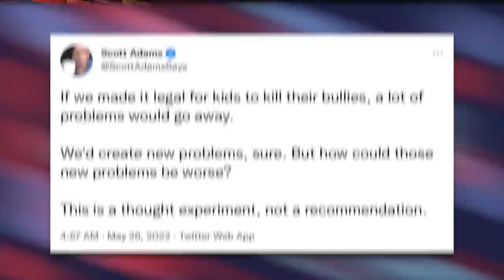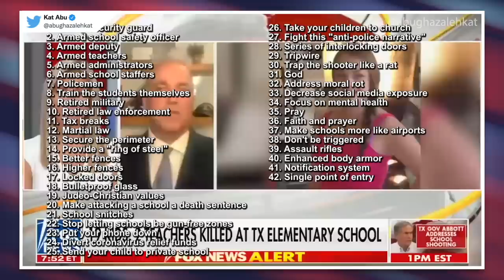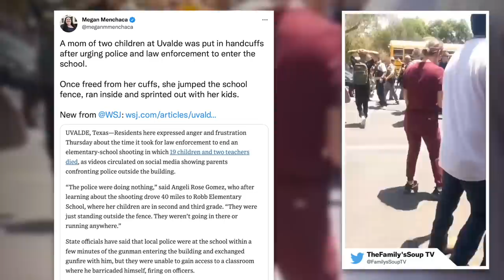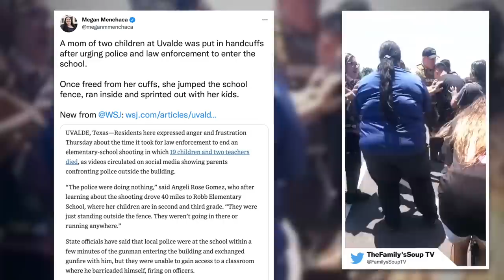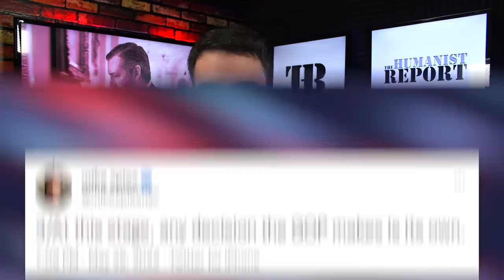WATCH: Ted Cruz Runs Away From British Reporter When Confronted About Guns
Correction: I accidentally referred to Irma Garcia as Irma Gonzales. Apologies for the mistake.